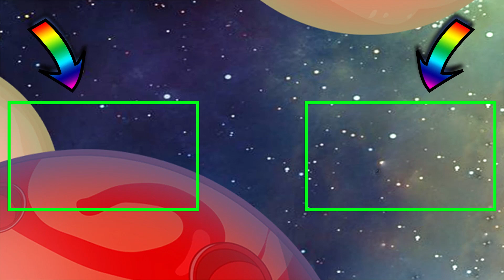George Pig le coge el biberón al bebé 💗 Dibujos animados para niños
Únete a Juguetes Divertidos en una aventura de diversión y entretenimiento 🌈 😀

👉 Subscribete para más vídeos